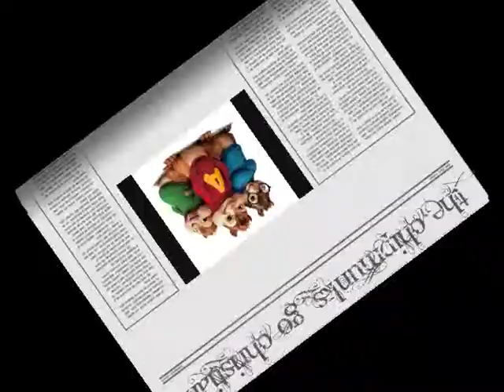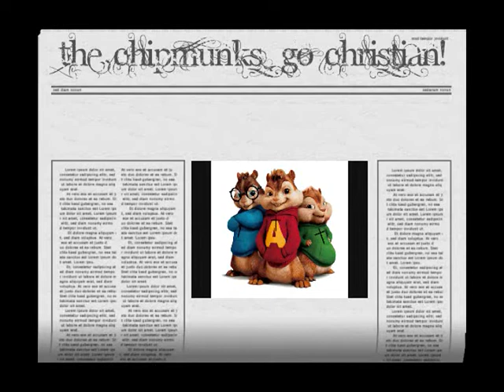Something Holy- Chipmunks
Chipmunks rock!